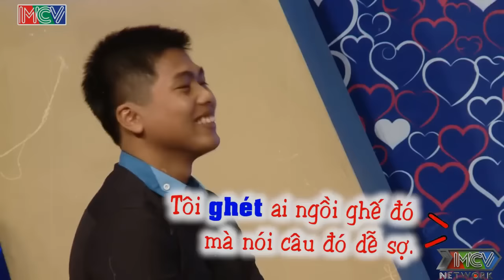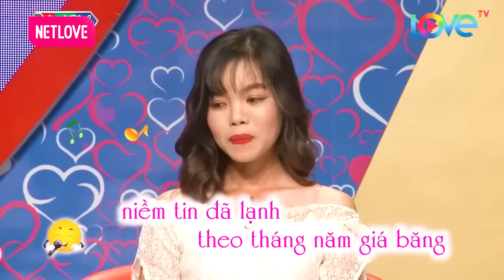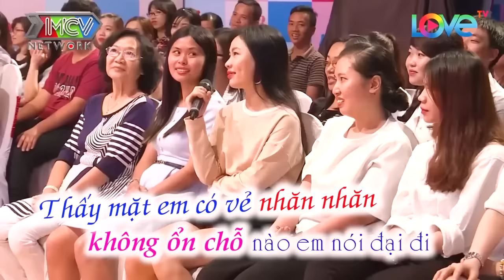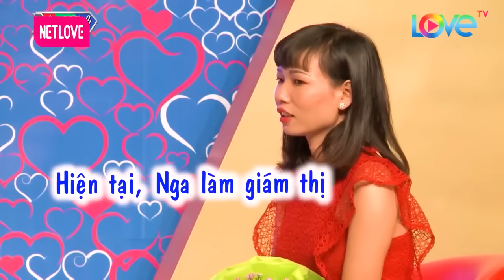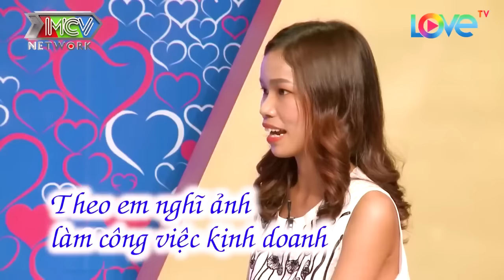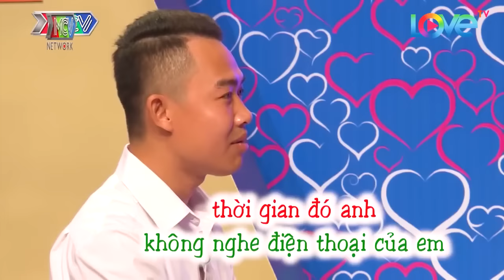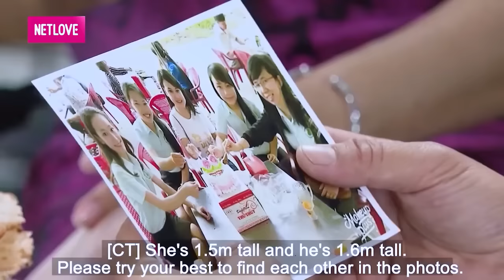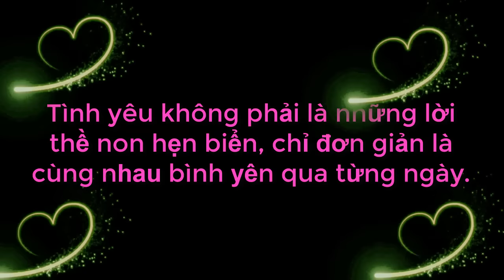Bà Mối Troll Nhà Trai Khi Xui Chàng Rủ Gái Đi Chơi Đến 10 Giờ Sáng, Chàng Bảo Không Biết Làm Gì ???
69 Cách Yêu là trang cập nhật những chương trình hẹn hò, ghép đôi, mai mối hot nhất hiện nay BẠN MUỐN HẸN HÒ, HẸN ĂN TRƯA, VỢ CHỒNG SON, YÊU LÀ CƯỚI, MAI MỐI CÙNG NGƯỜI LẠ